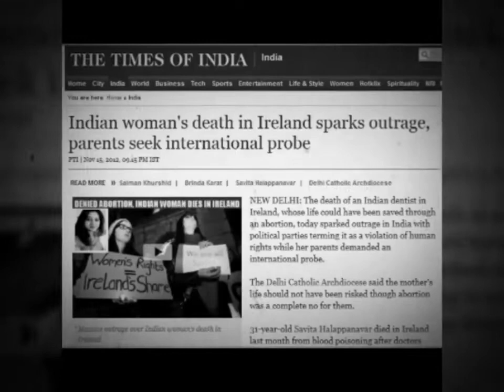Medical negligence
Gorakhpur hospital deaths || Some incidence